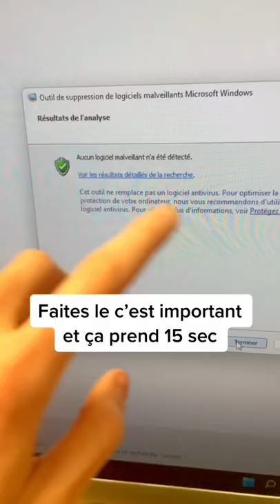Retire les virus de ton PC en 30 sec !